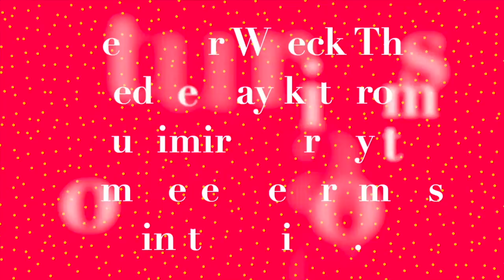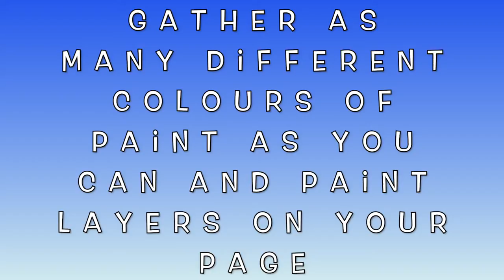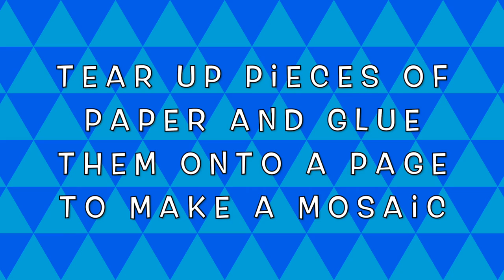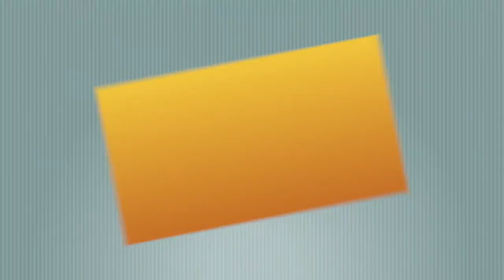Wreck This Wednesday Episode 8 (Last)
Join us every Wednesday for some reckless creativity! Grab your journal and get ready to create! Tune in to WPL’s social media for our weekly video filled with creative destruction, and pick up a Wreck this Wednesday journal kit at Budimir to help you complete your weekly prompts! Collect leaves, document stains, fills a page with your favourite colours and so much more.

Kits are limited, but everyone is welcome to destroy along with things from home!